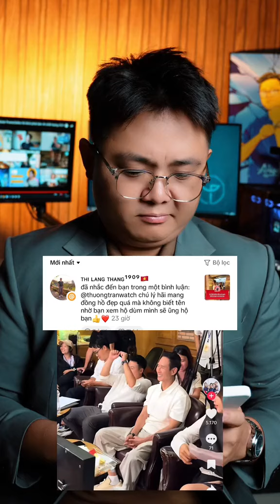Đạo diễn Lý Hải mang đồng hồ gì trong buổi Casting ?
(Thông tin chỉ mang tính tham khảo, giá và chi tiết trên đồng hồ có thể thay đổi theo từng phiên bản kim, cọc, dây đeo,…)

Ủng hộ mình để ra thêm nhiều clip hơn nhé:

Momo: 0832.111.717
ACB Bank: 88486 Tran Lam Minh Thuong

Bản quyền thuộc về Thuong Tran Watch, vui lòng không re up dưới mợi hình thức.

Cộng Đồng:
- REVIEW ĐỒNG HỒ:

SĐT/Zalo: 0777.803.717